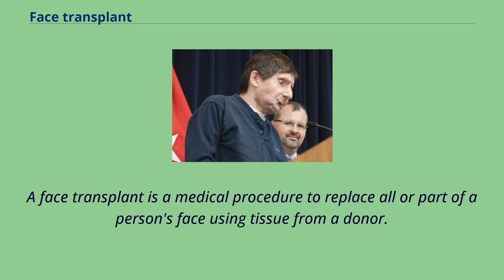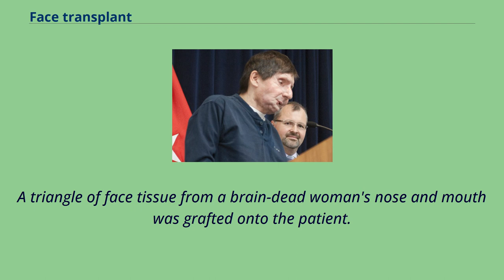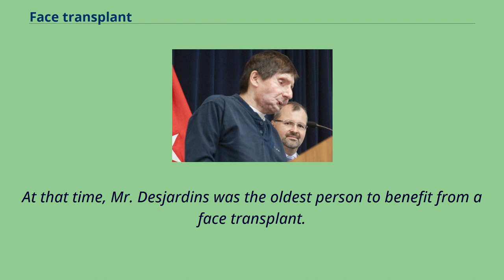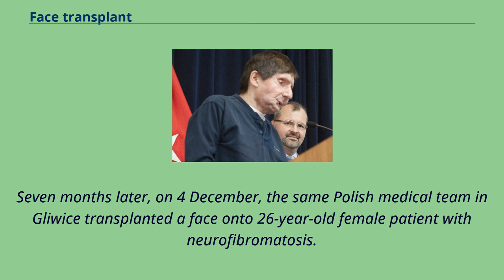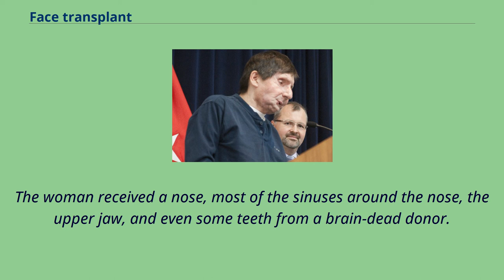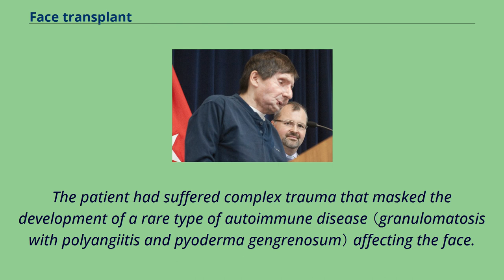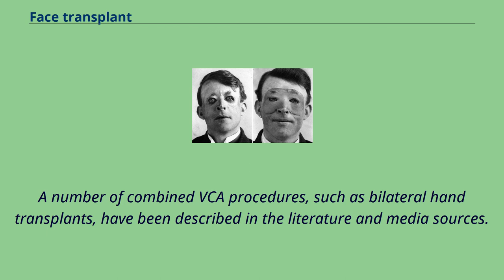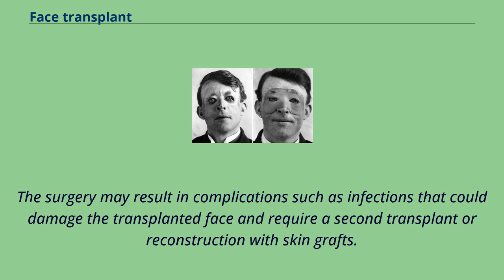Face transplant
A face transplant is a medical procedure to replace all or part of a person's face using tissue from a donor.
Part of a field called "Vascularized Composite Tissue Allotransplantation" （VCA） it involves the transplantation of facial skin, the nasal structure, the nose,
the lips, the muscles of facial movement used for expression, the nerves that provide sensation, and, potentially, the bones that support the face.
The recipient of a face transplant will take life-long medications to suppress the immune system and fight off rejection.
The world's first partial face transplant on a living human was carried out in France in 2005.
The world's first full face transplant was completed in Spain in 2010.
Turkey, France, the United States and Spain （in order of total number of successful face transplants performed） are considered the leading countries in the research into the procedure.
People with faces disfigured by trauma, burns, disease, or birth defects might aesthetically benefit from the procedure.
Professor Peter Butler at the Royal Free Hospital first suggested this approach in treating people with facial disfigurement in a Lancet article in 2002.
This suggestion caused considerable debate at the time concerning the ethics of this procedure.
An alternative to a face transplant is facial reconstruction, which typically involves moving the patient's own skin from their back, buttocks, thighs, or chest to their face in a series of as many as 50 operations to regain even limited functionality,
and a face that is often likened to a mask or a living quilt.
Treatments for the plastic repair of a broken nose are first mentioned in an ancient Egypt medical text called the Edwin Smith papyrus.
The early trauma surgery textbook was named after the American Egyptologis...